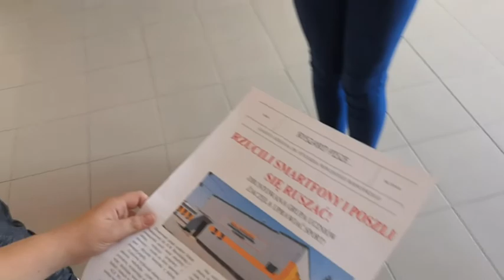Rzuć telefon - idź poćwiczyć!